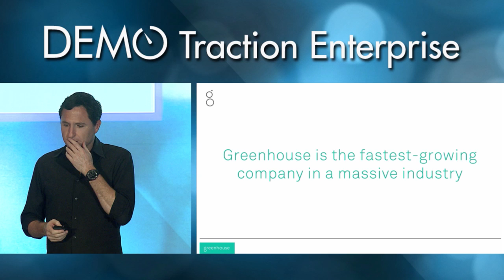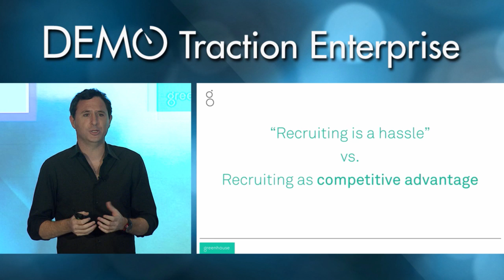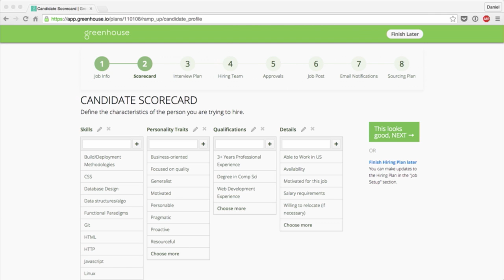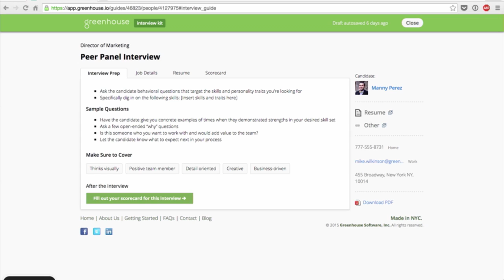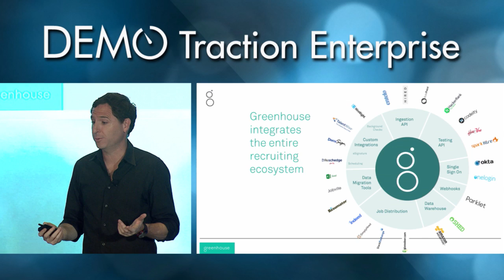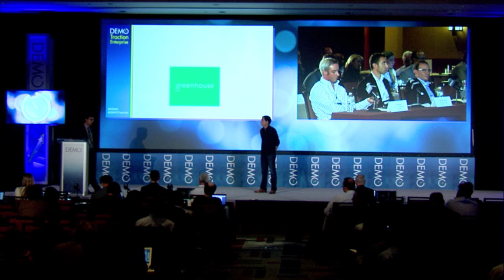DEMO Traction Boston: Greenhouse Software on-stage presentation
Daniel Chait, the CEO of Greenhouse tells us about the recruiting optimization platform that helps companies source, interview and hire the best talent. Its Software-as-a-Service (SaaS) platform is designed to remove the challenges associated with recruiting, such as planning, keeping hiring teams organized and capturing the right data to make informed decisions.